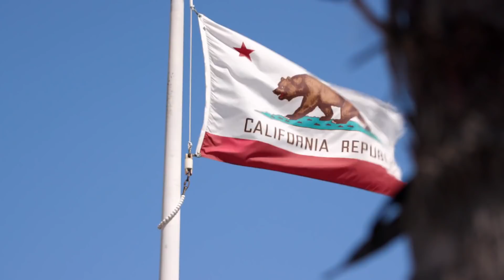The Johnstons Shred Gnarly Waves In California | The 7 Little Johnstons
On their road trip to San Francisco for a Little People Conference, The Johnstons spend the day learning how to surf on the California waves.